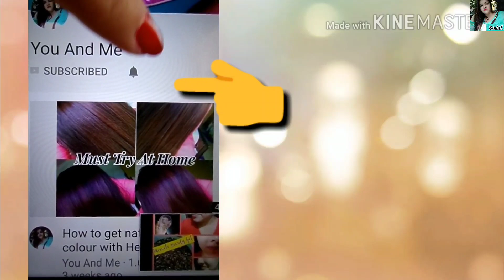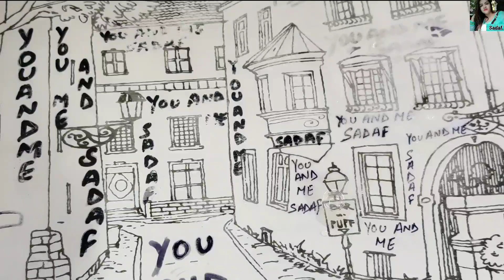Solve Your Every Skin Problem.beautywater glowing skin natural home remedy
Hi guys
I am Sadaf. Today i am going to share another very simple yet effective remedy for you skin and hair. Its just few step away from you and i am telling this whey water can change your skin game like anything. This is the simplest home remedy I am sharing with you all today. It's called whey water(dahi ka pani)

whey water(dahi ka pani)
lavender essential oil- 2-3 drops
Rosemary essential oil -2-3 drops

if you don't have any essential oil then you can use almond oil 3-4 drop...but try to use essential oil that is more beneficial for your skin.

Every skin type can use this it's very good for your skin..
you can use this 2-3 times in a day like facial mist.